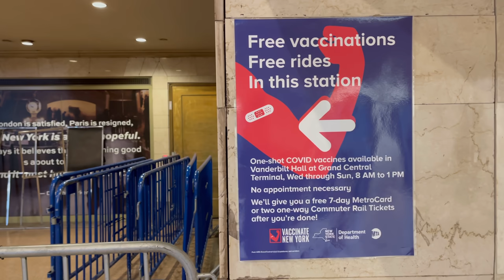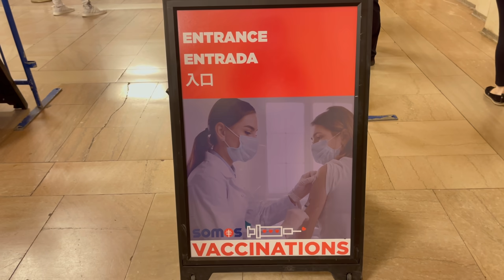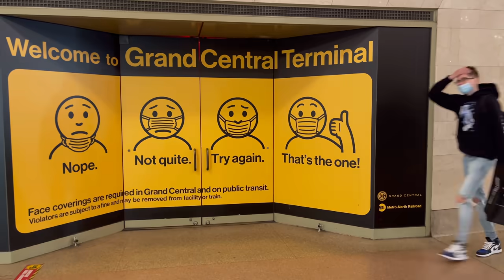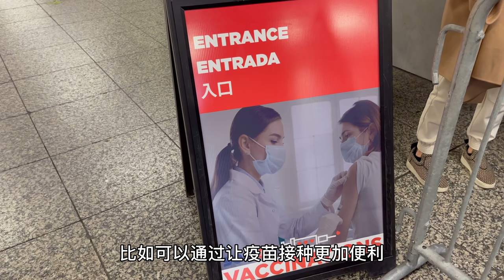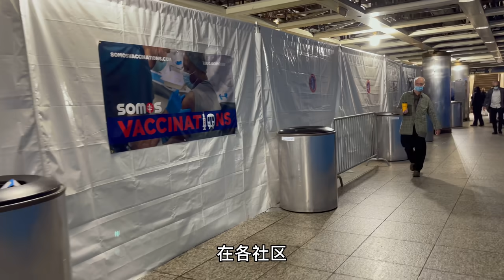纽约，地铁站里，排队挨打，打一送一，政府放大招，就怕你不敢来